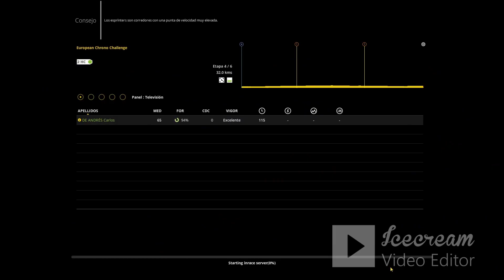European Chrono Challenge Etapa 4 | Fantasy Temporada 1